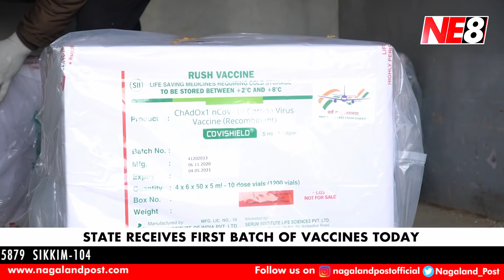Nagamese News (NE8): January 14, 2021